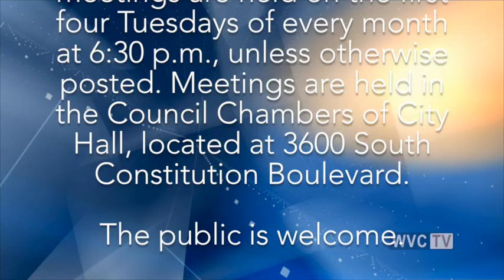West Valley City Council Meeting, April 15, 2014